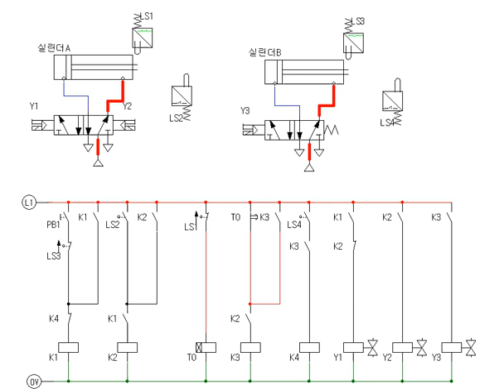전기공압22 양편A+A- 타이머B+B-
PLC를 배우기전 기초사항 공유압기초
스텝퍼 제어
케스케이드 제어